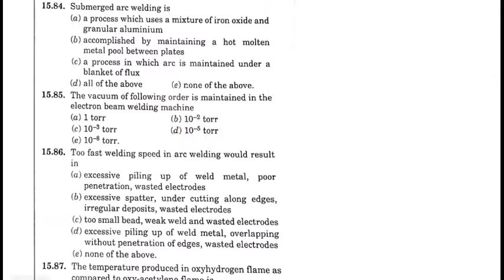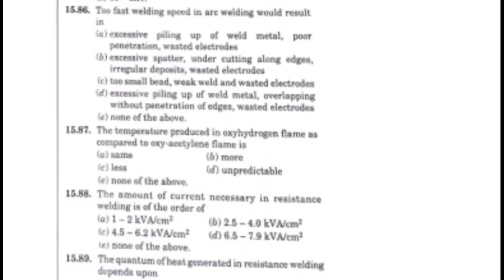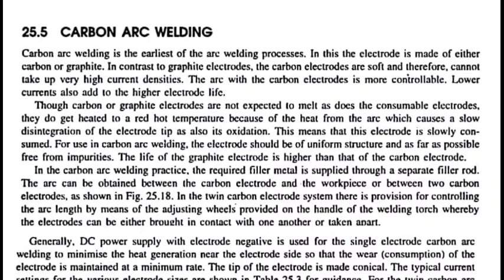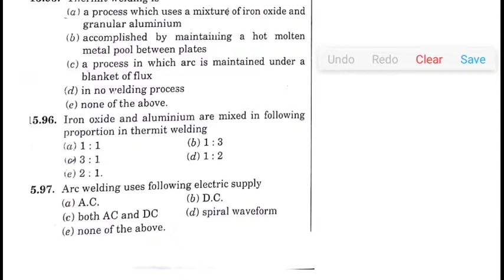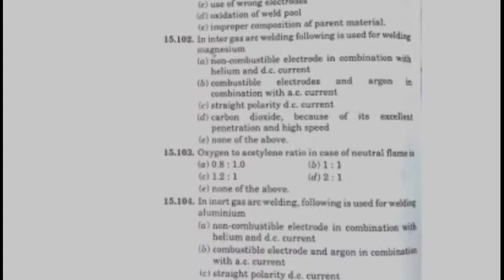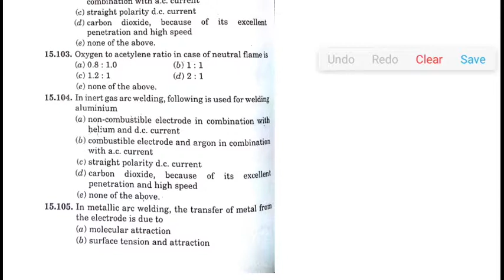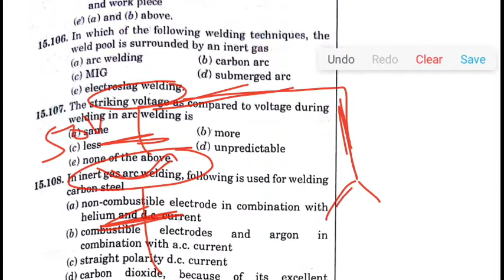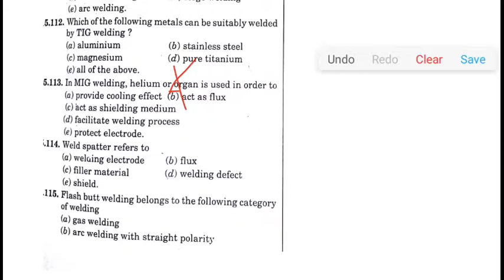R.K.Jain, mechanical solution with explanation production technology- part 7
this is the solution with explanation of R.K.jain mechanical engineering  production technology- part 7 by chandan singh

for download this video 1st login with your gmail account and then use following app.

If any one want to buy... Then

Price list are as follow

1)R.k.jain (Thermodynamics) complete solution-1000 rupees

2)R.k.jain (fluid mechanics & fluid machinery) complete solution-2000 rupees

 3)R.k.jain (SOM) complete solution-1000 rupees

 4)R.k.jain (Mechanics) complete solution-1000 rupees

 5)R.k.jain (production engineering) complete solution-2000 rupees

 6)R.k.jain (Tom) complete solution-1000 rupees

 7)R.k.jain (Non-tech) complete solution-1000 rupees

8)R.k.jain (Heat transfer & Rac) complete solution-1000 rupees